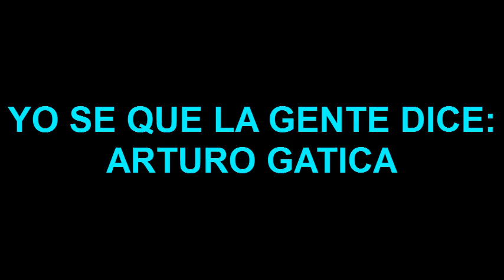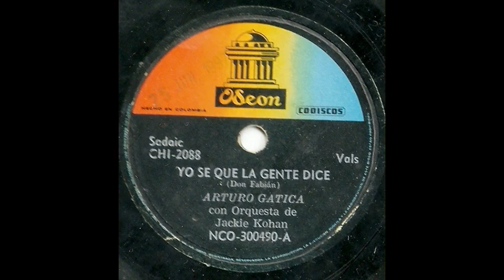YO SE QUE LA GENTE DICE - ARTURO GATICA Con Orquesta De Jackie Kohan - Vals (Don Fabian)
TITULO: YO SE QUE LA GENTE DICE
INTERPRETE: ARTURO GATICA Con Orquesta De Jackie Kohan
RITMO: Vals
AUTOR: (Don Fabian)
ALBUM:
AÑO DE GRABACION:
CASA DISQUERA:
TEMA EXTRAIDO DE LA COLECCION PERSONAL DE ARCADIO OSPINA. MEDELLIN, COLOMBIA